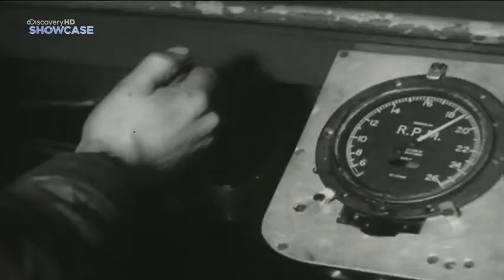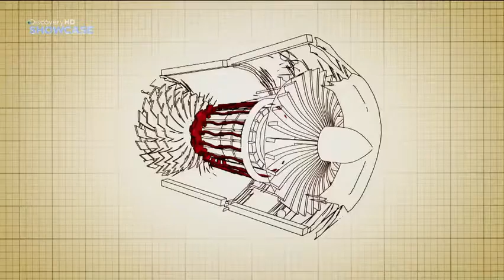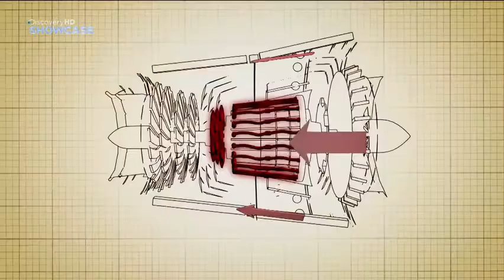Jet Engine History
Air Commodore Sir Frank Whittle (1 June 1907 – 9 August 1996) was an English Royal Air Force air officer. He is credited with inventing the turbojet engine. A patent was submitted by Maxime Guillaume in 1921 for a similar invention; however, this was technically unfeasible at the time. Whittle's jet engines were developed some years earlier than those of Germany's Hans von Ohain who was the designer of the first operational turbojet engine.